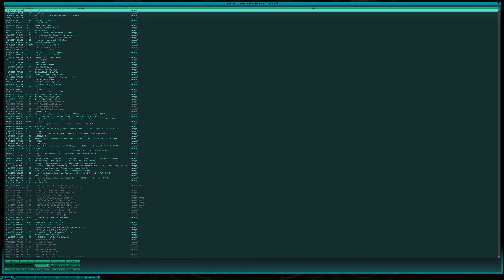H vs HoT - The Driver - Map: Magnum - 5/2/2004 - Tribes 2 EU CTF 10v10 4K 60FPS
Hades Team:
[H]--Sawyer-
[H]-Broesmeli
[H]-Hybrist
[H]-liTTlebooTz
[H]-RBRiddic
[H]-SNIPSHT
[H]-Spigz
[H]-The Driver
[H]-Wongo
[H]-Yantar

Horde Of Terror Team:
[HoT-T]Soepi
[HoT-T]Tailblazer
[HoT][Exarchus]
[HoT]Cliffraiser
[HoT]danokorst
[HoT]Doctor M
[HoT]Lord-M
[HoT]Madje
[HoT]Rembovic
[HoT]Victor_Delta

Search the TWL demo archive I've prepared with over 10,000 different source recordings from thousands of tribes matches here:

Search the TWL clan listings page which has links to old clan sites and other old information list rosters and match results:

Did you know people still play T1, T2, T:V & Tribes Ascend?
Did you know there's a new Tribes-like game being worked on called Midair: Community Edition?

Join the community in these discord channels:

Net 247 - Hosts Australian Tribes / Tribes 2 and other old-school game servers
- Even Tribes:Aerial Assault on PS2 still has some action going!